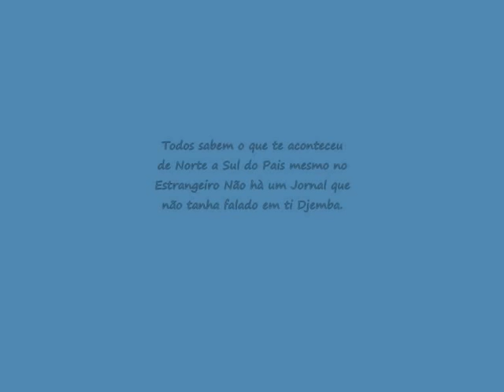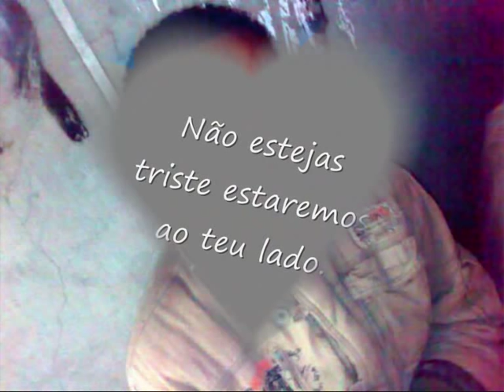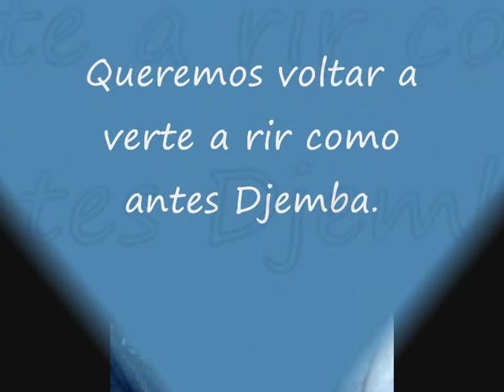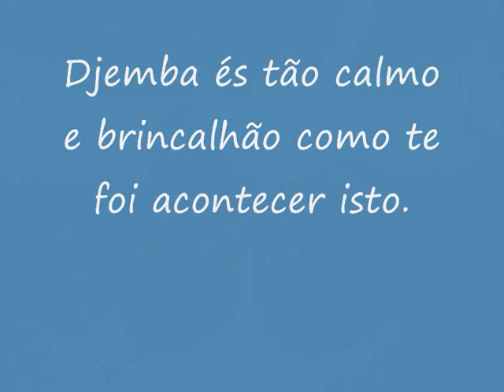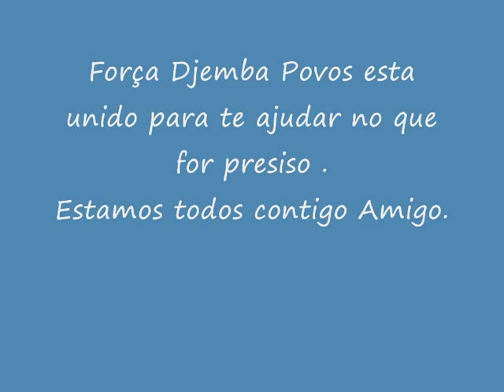Força djemba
Djemba